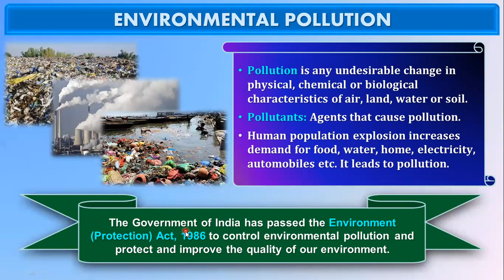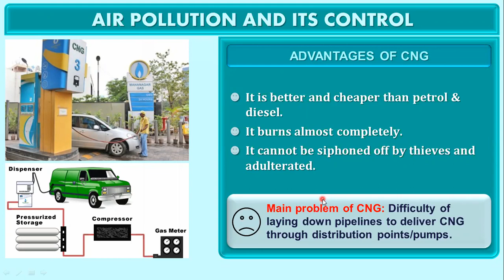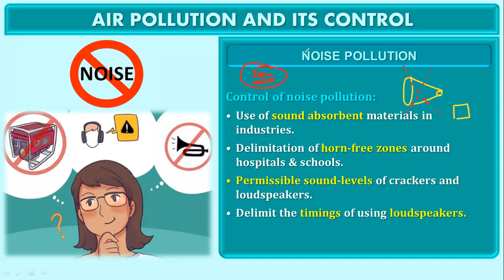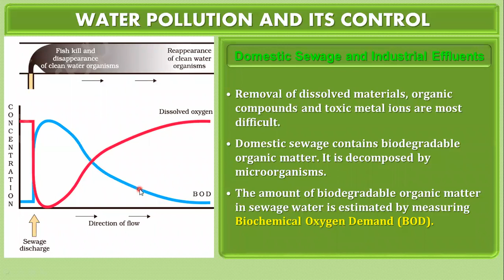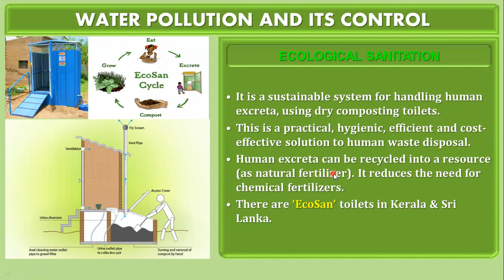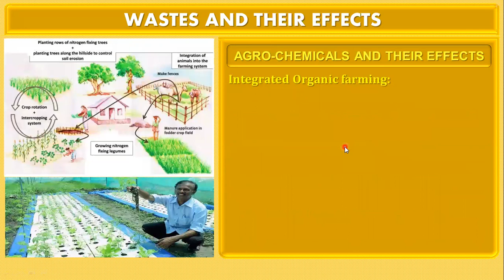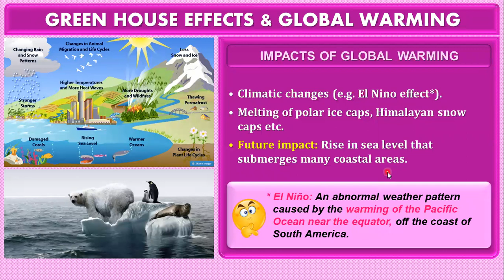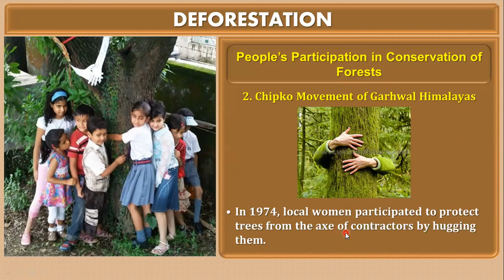ENVIRONMENTAL ISSUES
Pinnacle Online Academy is a premier institution which conducts online live classes for NEET/JEE/KVPY/BOARDS via zoom and google meet(integrated in PINNACLE ONLINE ACADEMY android or web App) to students(along with recorded videos of same) at the most affordable fee. Faculty pool includes Doctors, IITians and Proficient Academicians of about 10+ years of experience.